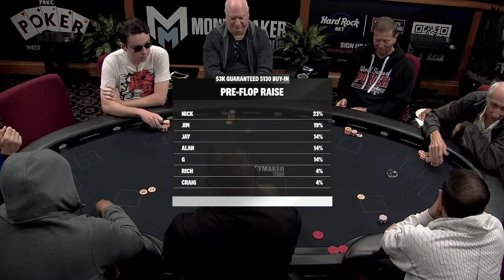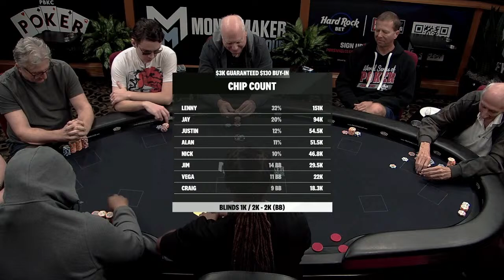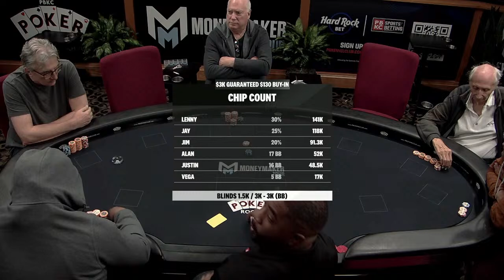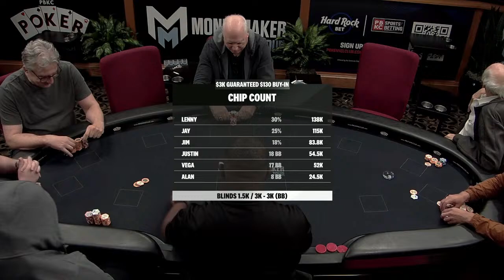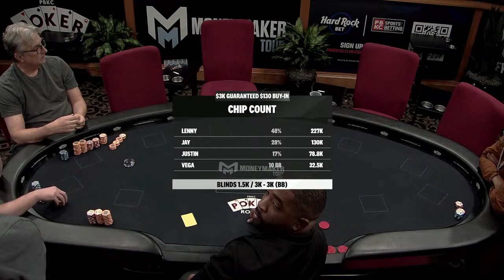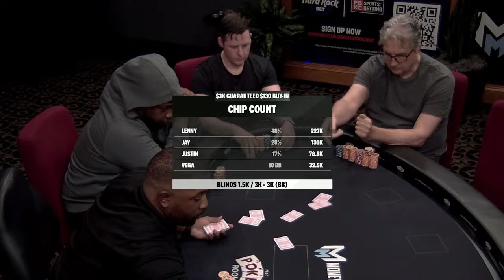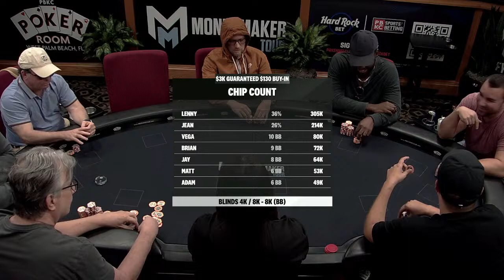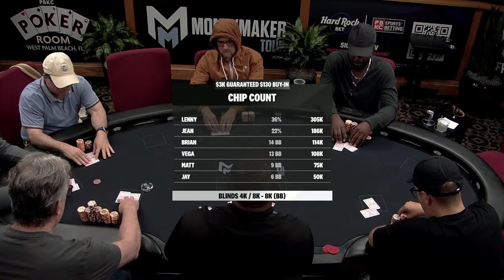PBKC Live! Real Poker at the Action Palace!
PBKC Live! Currently Streaming:
Thurs - Various Cash Games At PBKC
Fri - The Final Table of the $130 11:15a Tournament
Sat - The Final Table of the $250 11:15 Tournament
*also during Multi-Flight Events, Feature Tables Thurs, Fri and Sat from 1:30p to 6p; The Final Table at 9 players